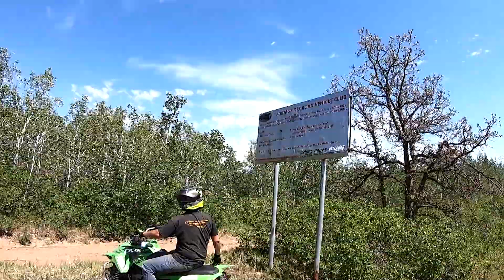Rock Road Atv Park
Whether you're a seasoned rider or a first time ATV rider having a place to ride and people to ride with are two keys to getting the most fun out of the sport. One of the best ways to accomplish your goals is to hook up with a local club, PORVC for instance and get in on one of their organized rides. Portage Off Road Vehicle Club will typically organize rides and get together a number of times a year for their members and potential members. Outings are always started  a meet and greet, a ride through known trails and hopefully some sweet grub. If you're new to ATVing, sometimes it can be difficult to find riders like yourself, so coming to an organized ride can help you find people that like to sling mud or explorer the great outdoors as much as you do.If you have a group of people you ride with already it can be a way of meeting more riders, exploring new areas and learning new skills to enhance your riding experience.